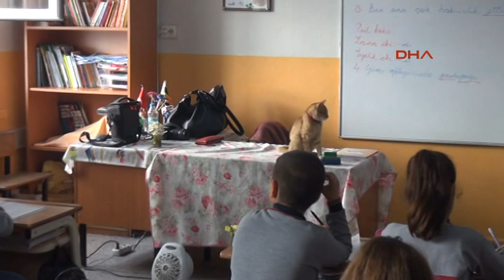Öğrencilerin sevgilisi 'Tombi' sınıfa geri dönüyor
İzmir'in Bayraklı ilçesindeki Ticaret Borsası İlkokulu'nda öğrencilerle birlikte yaşarken, bir velinin çocuklarda sağlık problemi çıkabileceği endişesi üzerine sınıftan uzaklaştırılan kedi Tombi, geri döndü. Sabah okula gelen öğrenciler, her günkü gibi kendilerini okul bahçesinde karşılayan ve sınıfa kadar kendilerine eşlik eden Tombi'yi görünce büyük mutluluk yaşadı.